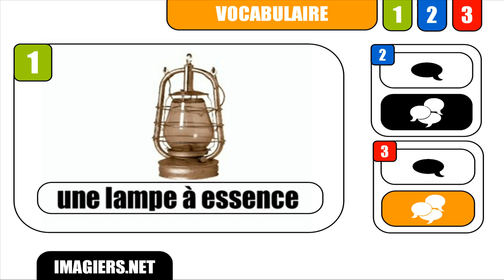CURSO DE FRANCES # Une lampe à essence